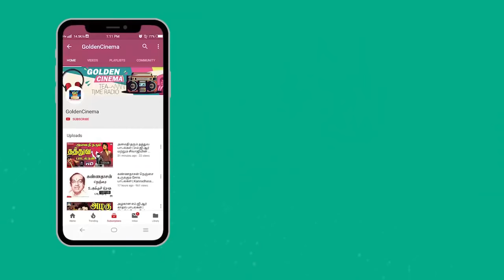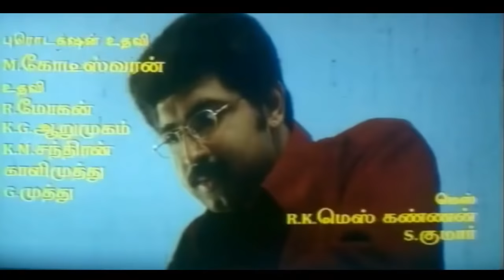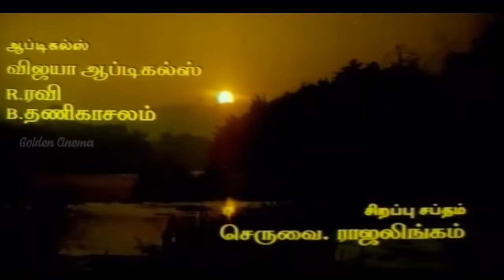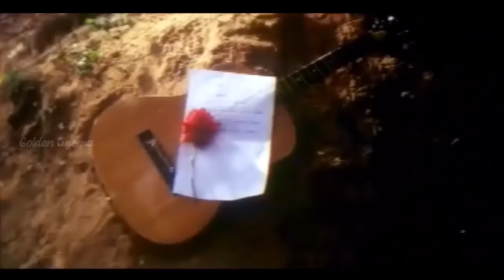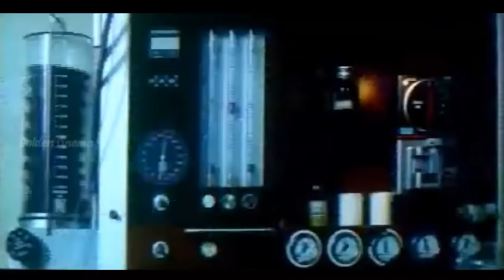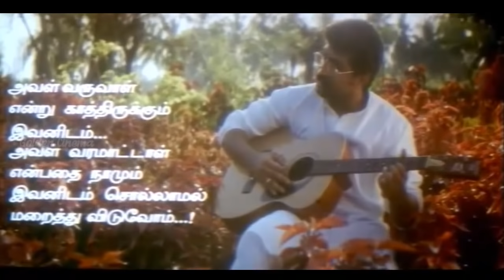Kannal Pesava Full Movie HD | கண்ணால் பேசவா திரைப்படம் | Arun Vijay, Suvalakshmi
Cast :
Vijayakanth,
Urvashi,
Aachi Manorama
Directed By :
Ramanarayanan